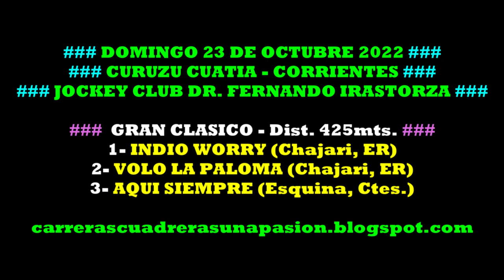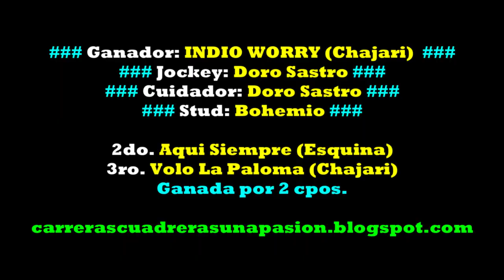INDIO WORRY, C. Cuatiá, Ctes. (23/10/2022), GRAN CLASICO 425mts.